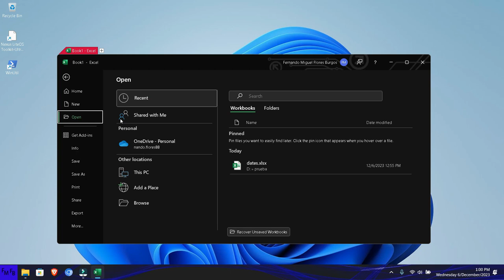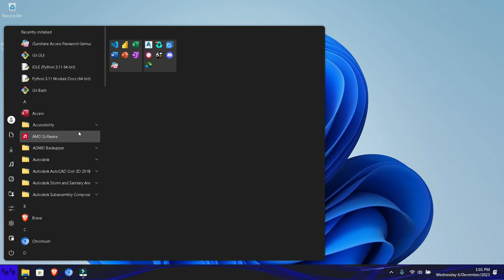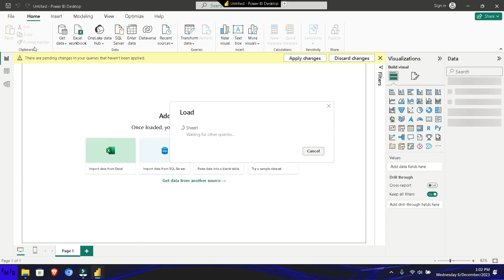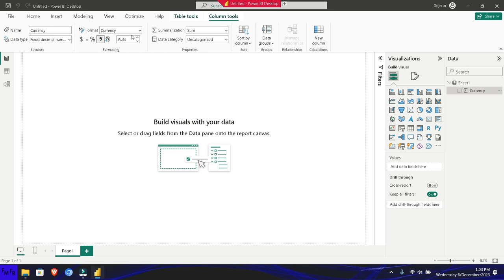How to set the desired currency to use in Power BI